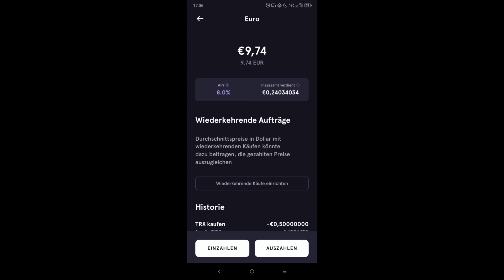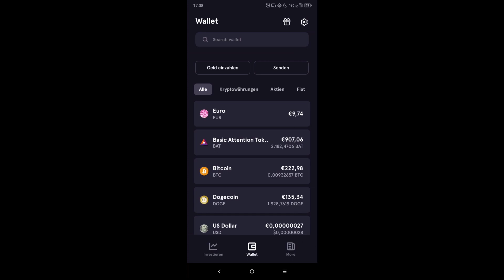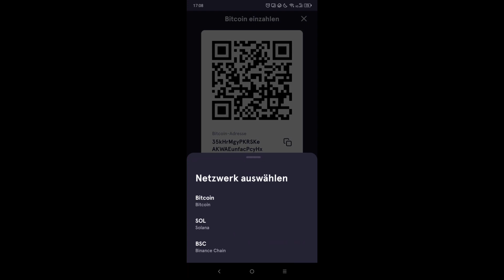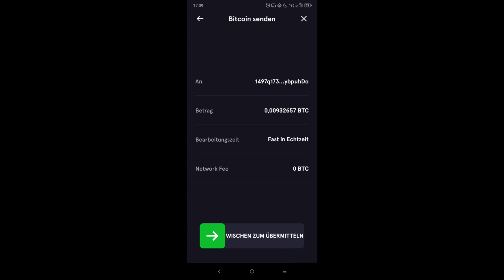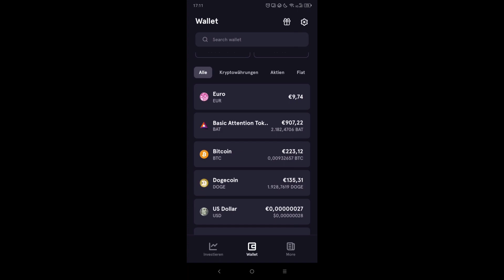8% Zinsen pro Jahr auf deine Bitcoin erhalten | So geht's! | FTX Earn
👇 Die wichtigsten Informationen in der Beschreibung 👇
Heute schauen wir uns die FTX App an, wo du 8% Zinsen pro Jahr auf deine Bitcoin erhältst.

Für den Großteil des Geldes am Besten immer ein Hardware Wallet verwenden